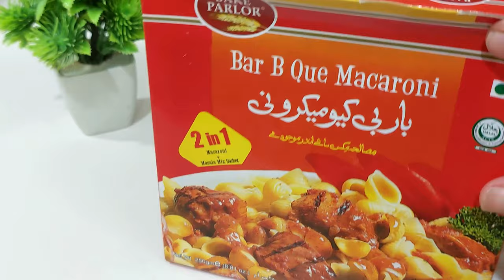BBQ Chicken Macaroni Recipe - Bake Parlor Barbeque Chicken Macaroni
INGREDIENTS:
Boneless Chicken 300 Grams
Salt / Namak 3 TBSP
Garlic Paste / Kuti Hui Lasan 1 TBSP
Maida / All Purpose Flour 2 TBSP
Food Colour 1/2 TSP
Ginger Paste 1 TSP
Coil For Smoke